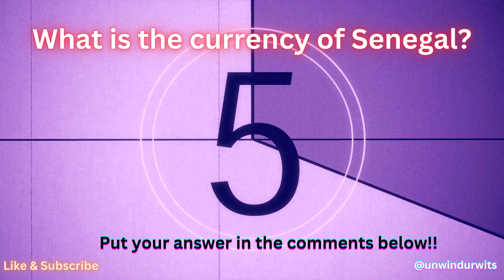Sit back and Unwind with some Trivia